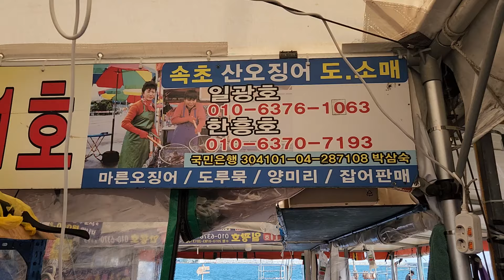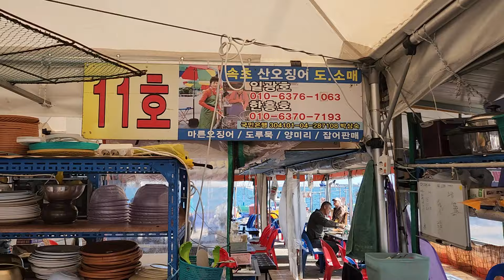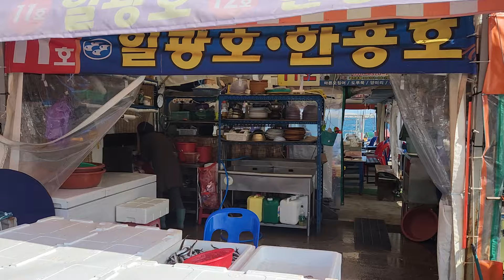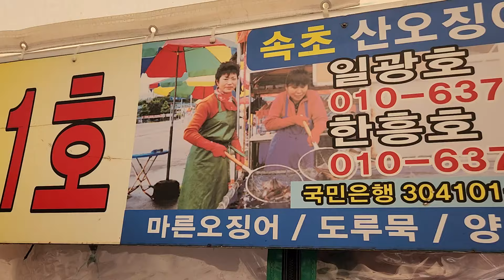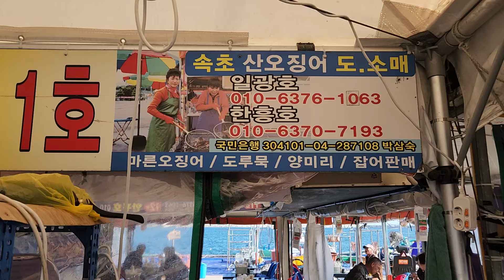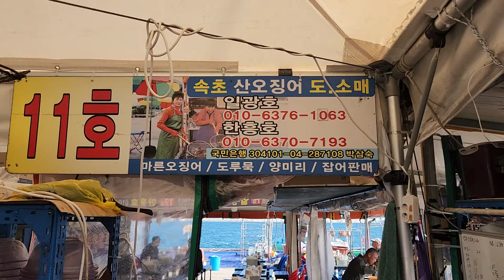속초 오징어 도루묵 양미리 시세 택배주문 가능합니다